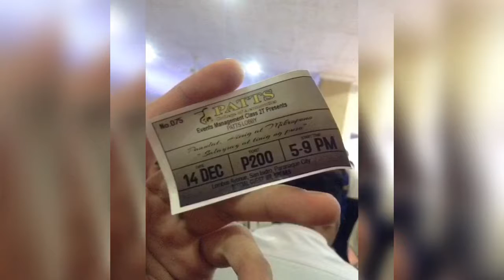"PANULAT, HIMIG AT MIKROPONO" (VLOG, @PATTS college of aeronautics)